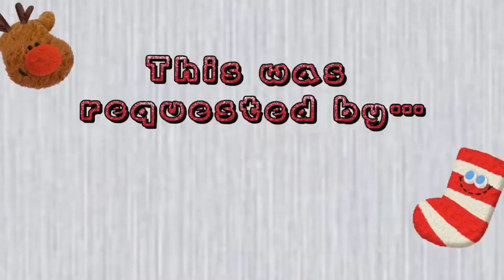Underneath The Tree| Baby Alive Music Video (By Kelly Clarkson)